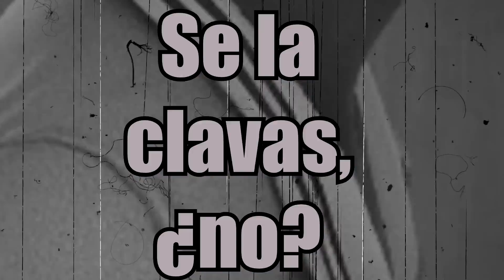EL JASON MAS TRAMPOSO DEL MUNDO - FRIDAY THE 13TH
Friday the 13th es un juego de terror y cooperacion donde un amigo es un asesino y el resto son supervivientes.